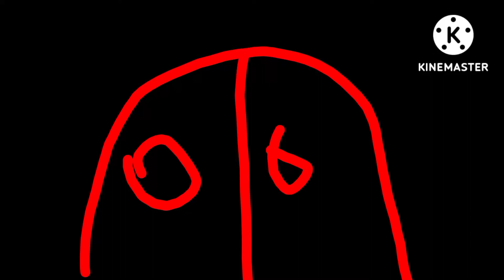cartoon networkmx halloween logo